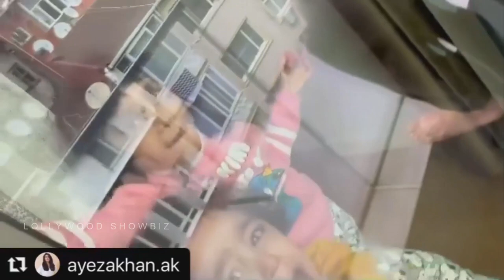Ayeza khan Romance with Danish infrone of her Children